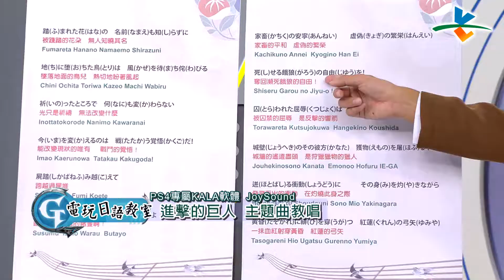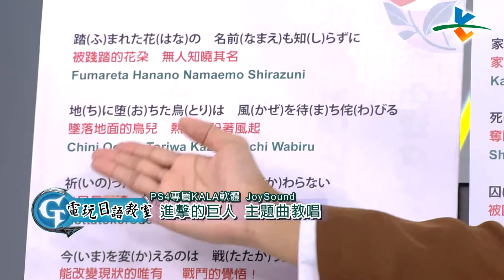新電玩快打｜波可龍迷宮(主持人：納豆、王樂妍 來賓：HAL)69-4